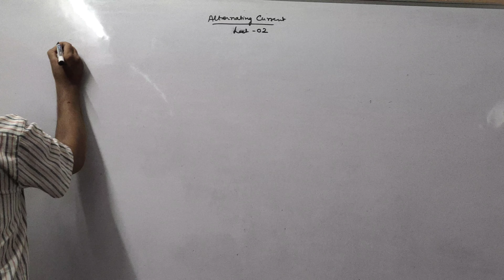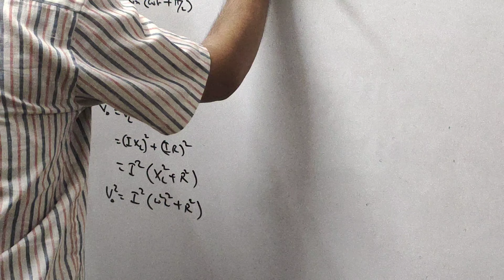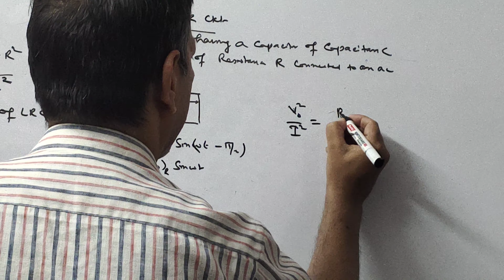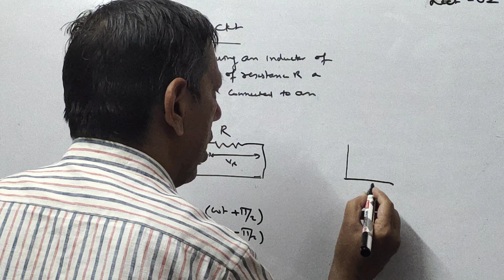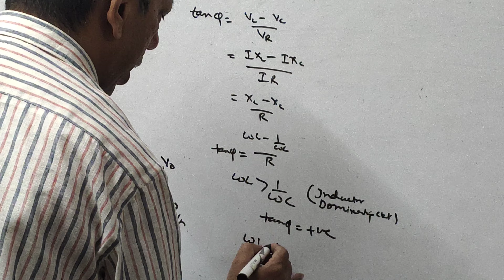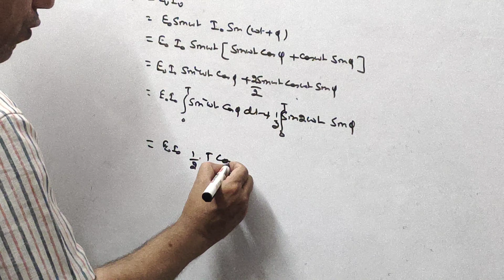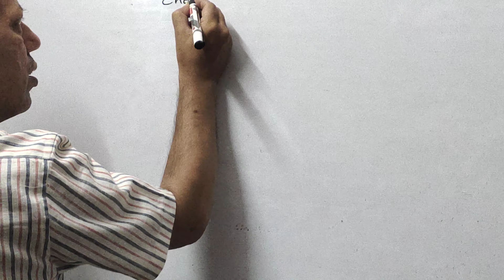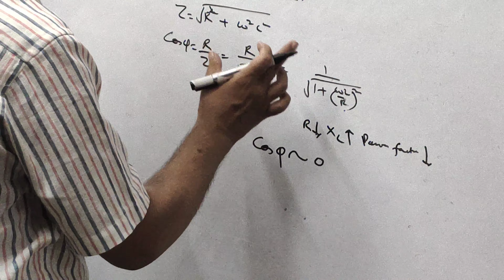Alternating Current (02)